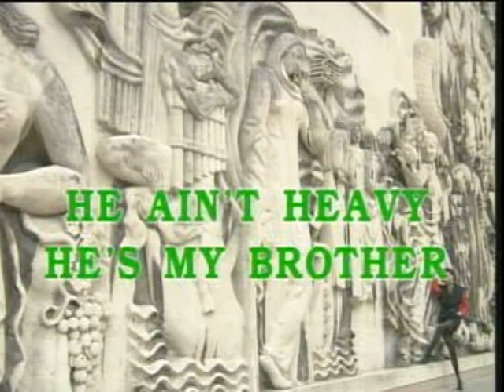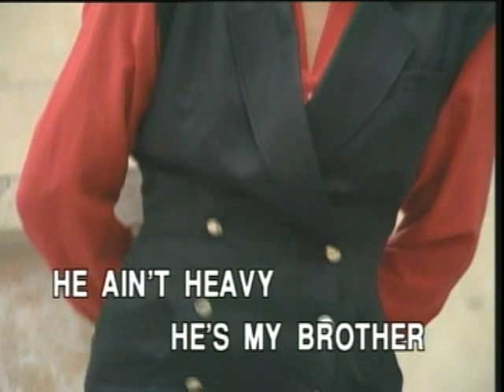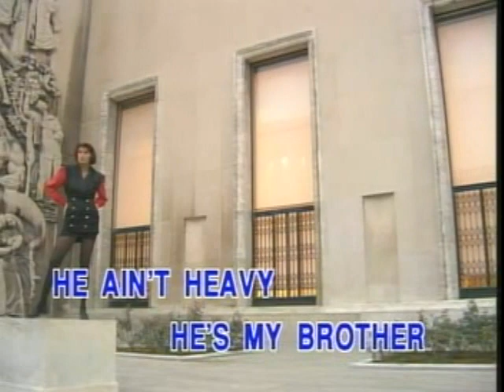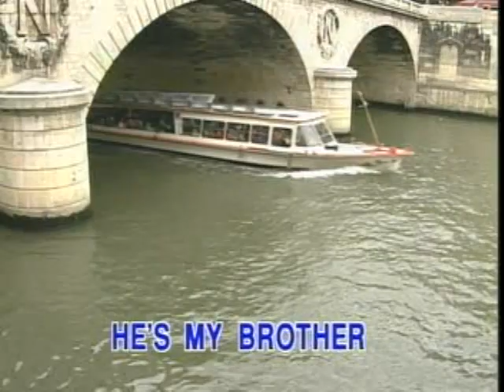Gary - He Ain't Heavy He's My Brother - 他不重他是我兄弟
With a many a winding turn
That leads us to who knows where
Who knows where
But I'm strong
Strong enough to carry him
He ain't heavy, he's my brother
So on we go
His welfare is of my concern
No burden is he to bear
We'll get there
For I know
He would not encumber me
If I'm laden at all
I'm laden with sadness
That everyone's heart
Isn't filled with the gladness
Of love for one another
It's a long, long road
From which there is no return
While we're on the way to there
Why not share
And the load
Doesn't weigh me down at all

作詞/作曲：B. Russell / B. Scott